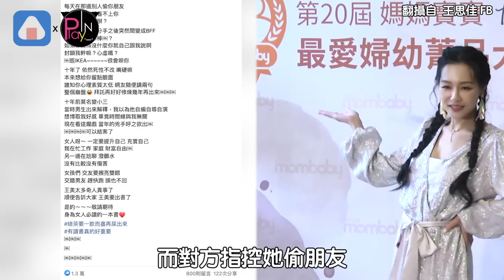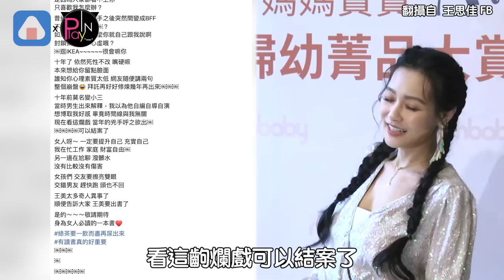王思佳再嗆賴薇如「無需對號入座」 被說是小三喊:兇手呼之欲出